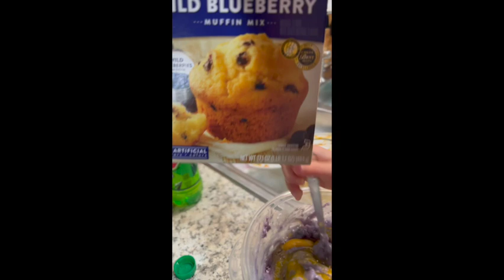Taking the Leap... Welcome to Our Vlog Channel!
If not now, then when? I kept asking myself this--finally, I decided to just take the leap and figure it all out along the way.

We'll work out all the kinks along the way!